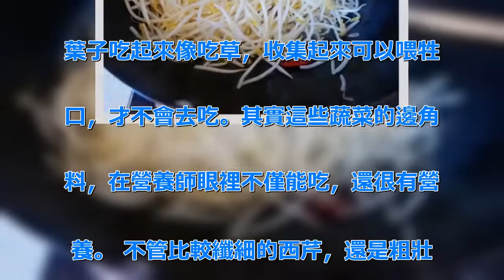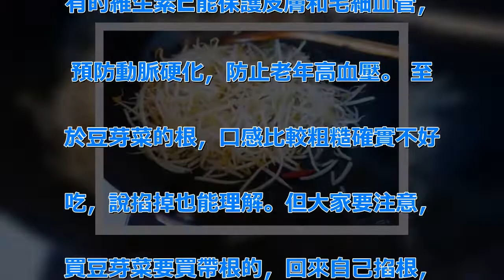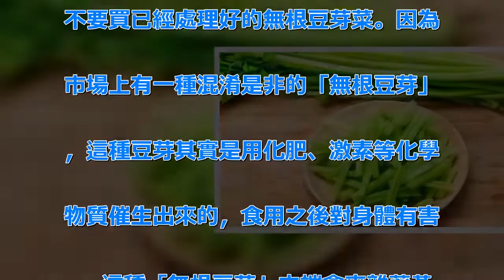吃芹菜不吃葉、吃豆芽要掐根？營養師：這些蔬菜部位，不要浪費了 | 新闻24小时